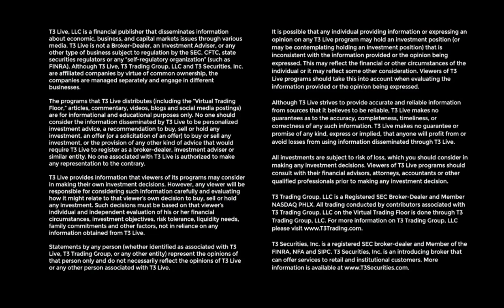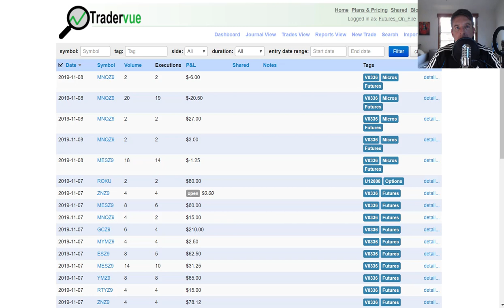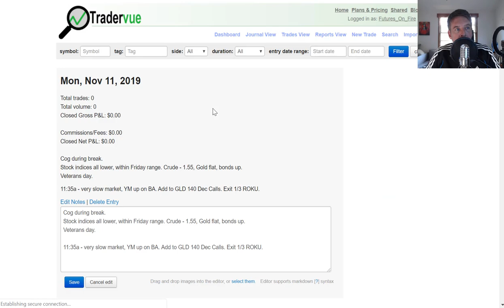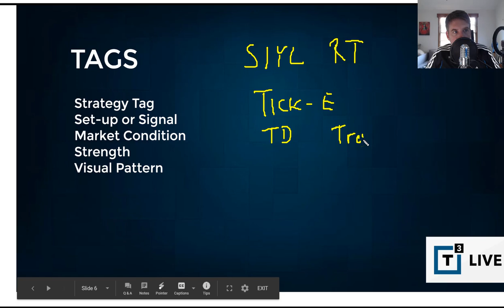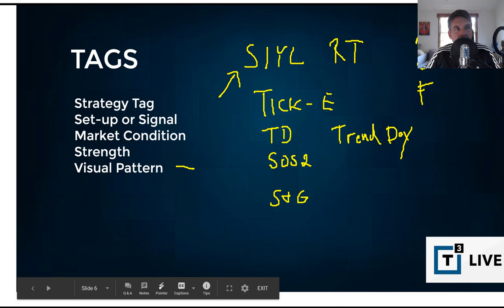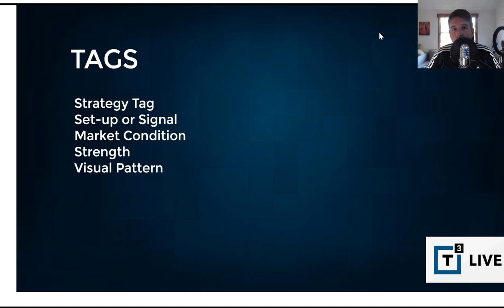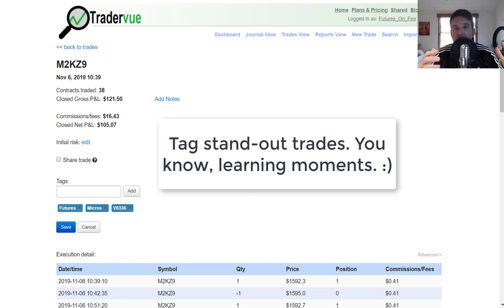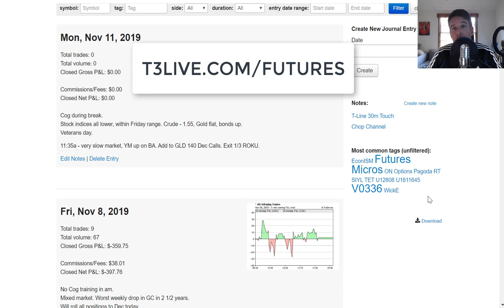Tradervue Tips - Tag It!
How to assign tags in the Tradevue trade journal to make your journal process more useful.